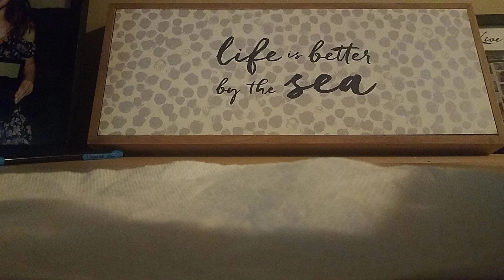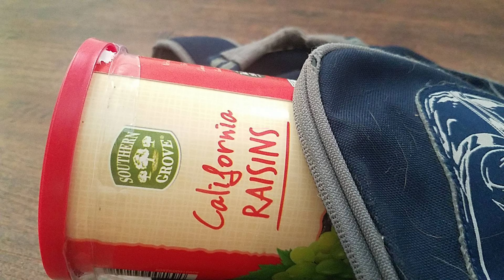The Great Escape